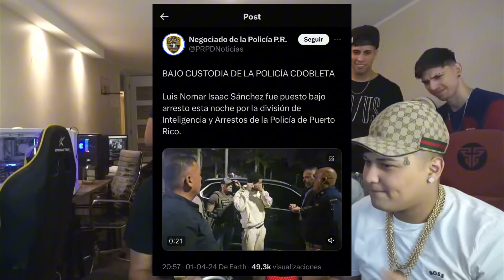💣🚨CDOBLETA ES DETENIDO POR ESTAR INVOLUCRADO EN AS3SIN4TO DE POLICÍA